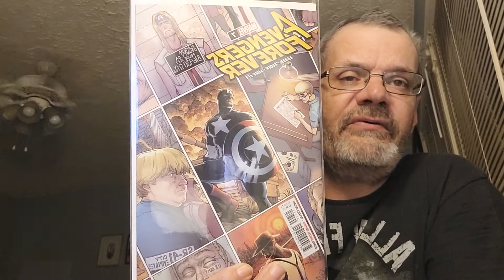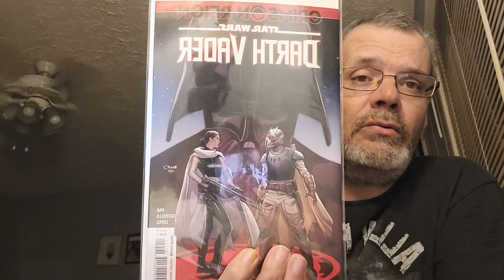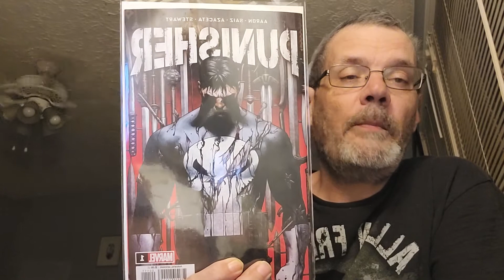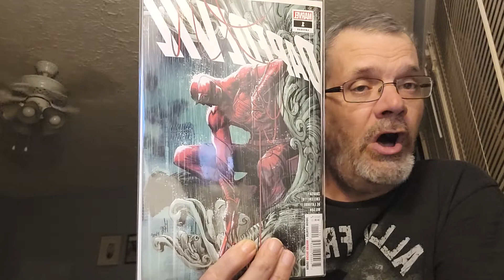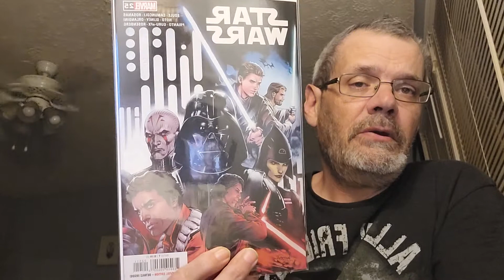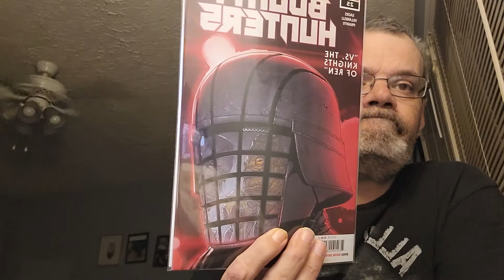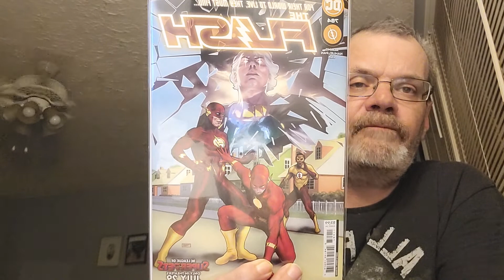comic haul 127